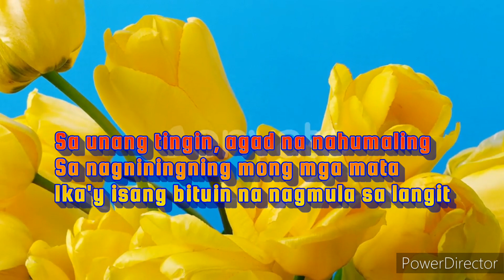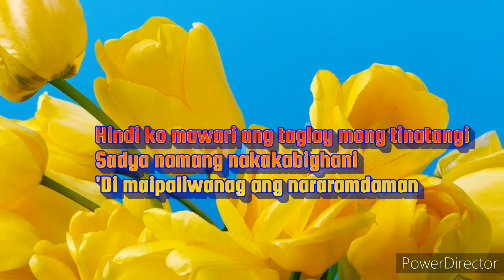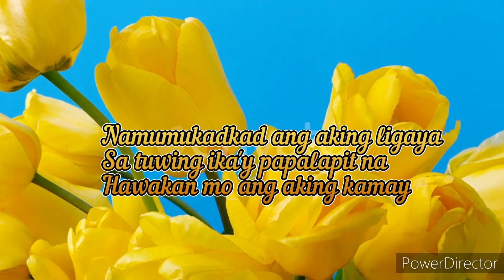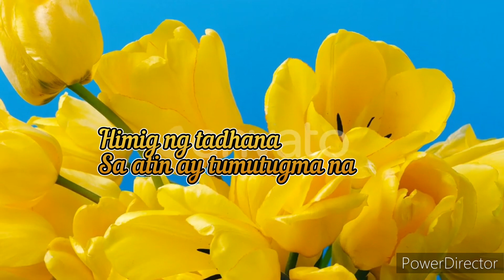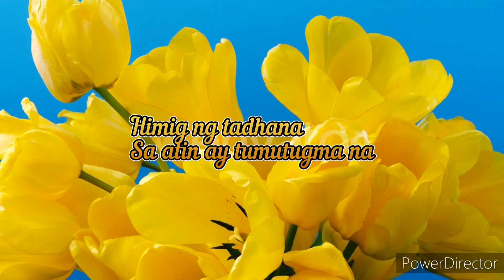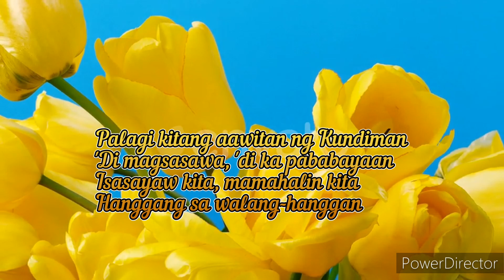PARALUMAN - adie ( Cover ) Glendz Liem